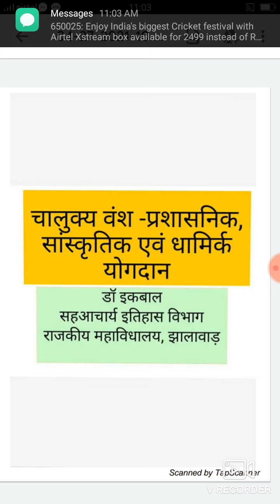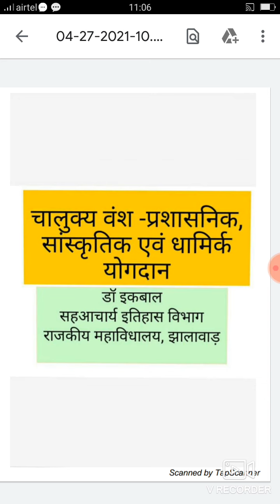बी, ए प्रथम वर्ष, पेपर प्रथम :चालुक्य वंश की उपलब्धियां-डॉ.इकबाल